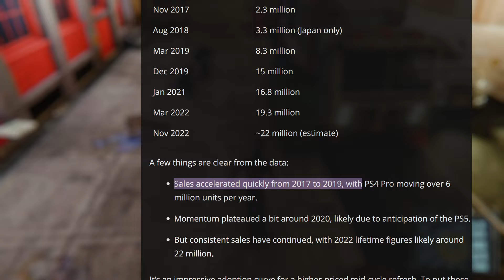The PS5 Pro is a Hard Sell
Gaming Notes #10.

The PS5 Pro was revealed in September, but I'm not sure if it is going to do quite as well as the PS4 Pro before it. Here I'm presenting some of the reasons why the reveal of the PS5 Pro is a bit of a hard sell for me.